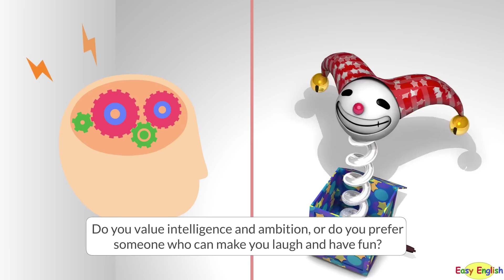English Conversation for Everyday Life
00:00 Intro
00:10 I Have a Dilemma
02:23 Can You Give Me More Clues?
04:31 Give Me a Big Smile!
06:44 Here’s to Good Health and Good Friends!
08:54 What Do You Think of the United States?
11:15 How Much Do You Charge?
12:57 Bake Sale
14:46 It’s Going to Be a Great Addition!
16:35 Let’s Not Make a Fuss!